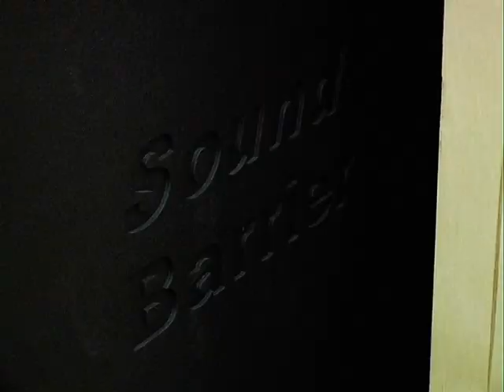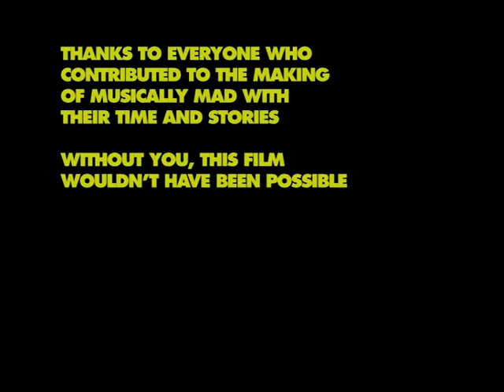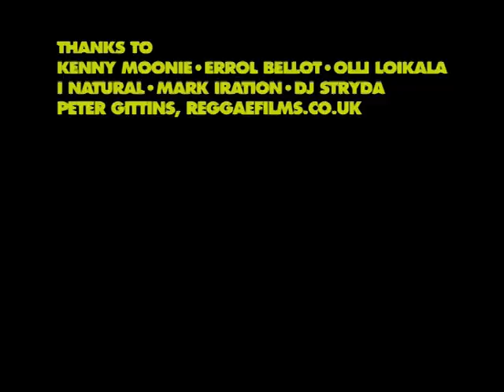Musically Mad - A documentary on UK Sound Systems Part 3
Great documentary on UK Reggae Sound Systems.
Musically Mad takes you into the hearts of the singers and the soundman, the backbone of the UK roots reggae soundsytems.
With them they bring the deepest bass and the highest chants, delivered by massive stacks of speakers and curtom-built sound equipment.